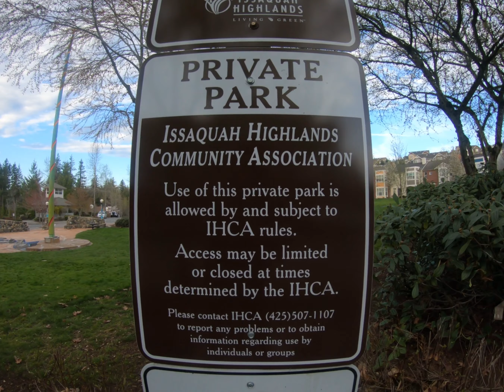Ashland Park Issaquah Highlands WA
Ashland Park Issaquah highlands.
Address : Ashland Park, 15th Avenue Northeast, Issaquah, WA